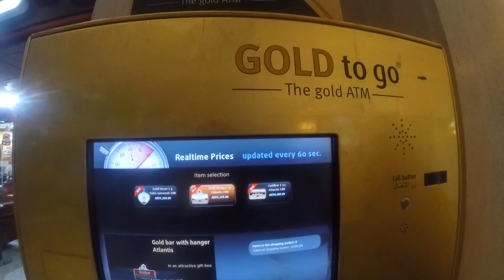Lost Into the World -- Working on a cruise ship, Costa Serena Dubai Season 2014/15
Video created by an animator a Cruise Staff Crew member on board of Costa Serena, a Costa Crociere ship which sailed between the United Arab Emirates and Oman!

Video creato da un animatore e staff di crociera a bordo di Costa Serena, una nave della flotta Costa durante la stagione negli Emirati Arabi e Oman
Seguite il mio account Instagram @lostintotheworld_